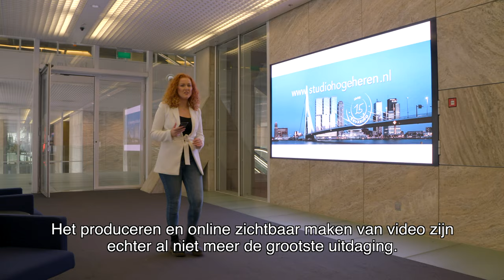Dichterbij een format voor een sterk merk - 26 september 2019 - SHH Productions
Marketeers in de regio Rotterdam opgelet, hier wil jij bij zijn...

DONDERDAG 26 SEPTEMBER 2019 organiseert SHH Productions in haar opnamestudio aan de Wilhelminakade de lezing (en netwerkborrel) 'DICHTERBIJ EEN FORMAT VOOR EEN STERK MERK'. Met Brand Marketeer en Rotterdamse zakenvrouw van het jaar 2019: Marieke Pijler.

Er is plek voor maximaal 50 Marketing- en Communicatie professionals en de toegang is GRATIS. Inloop is vanaf 15:30.

Voor meer informatie over het event, digital formats of branded content televisie neem je contact met SHH Productions.